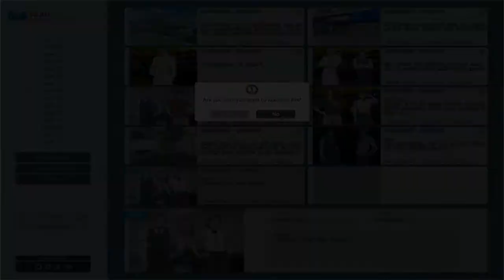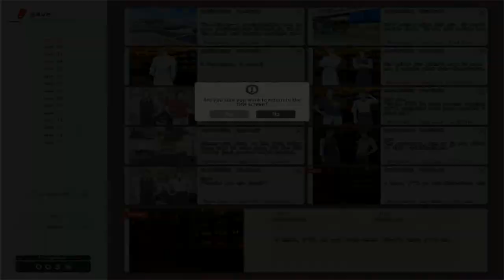No, thankyou cap.8-"¿Quien es el hombre demacrado?"-(BL Game) español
Nuevo capitulo de No, thankyou, en esta parte también solo hablaremos, sabremos un poco mas de oikawa y volverá el viejo.